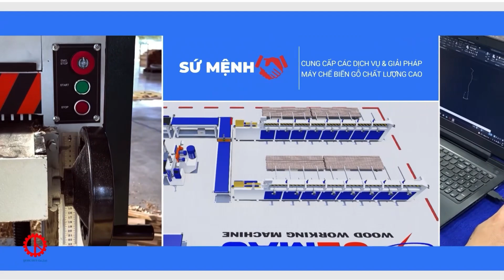Máy Phay Chà Nhám Cạnh Tự Động 6 Trục Semac: Công Nghệ Chà Nhám Cạnh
Thành lập năm 2003, Semac - Quốc Duy là đơn vị cung cấp máy chế biến gỗ độc quyền tại Việt Nam. Với 2 nhà máy, kho bãi có tổng diện tích hơn 10 000 m2, cùng với đó là hàng loạt công nghệ giúp nâng cao năng suất sản xuất. Mang lại giá trị thực cho ngành chế biến gỗ.
► Điện thoại : 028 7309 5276